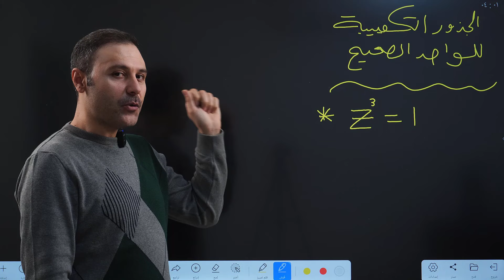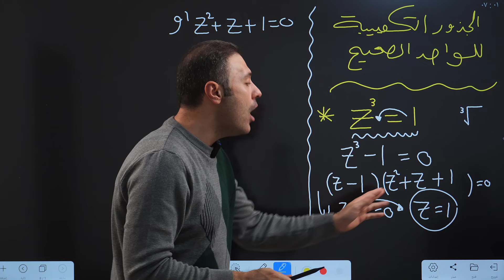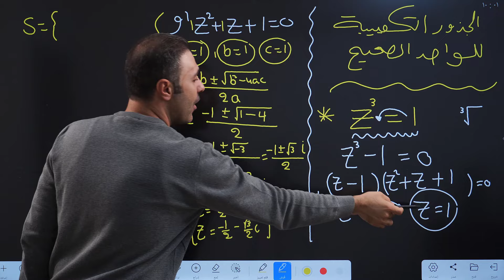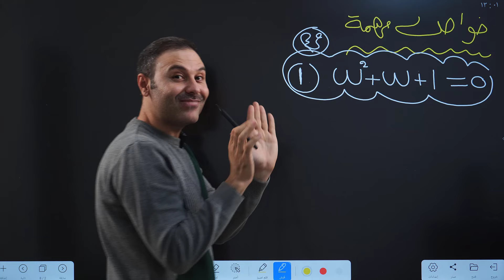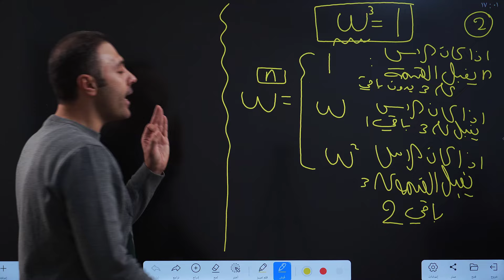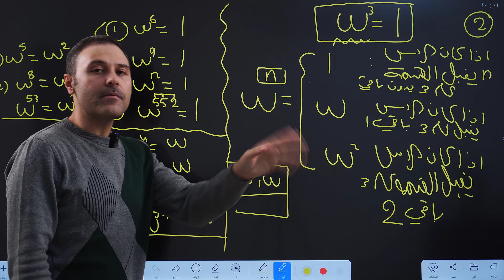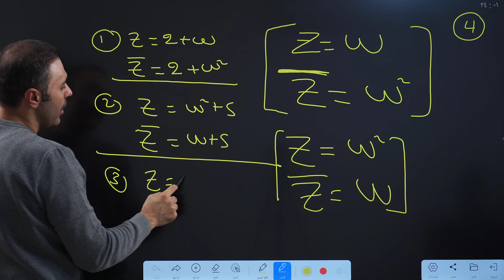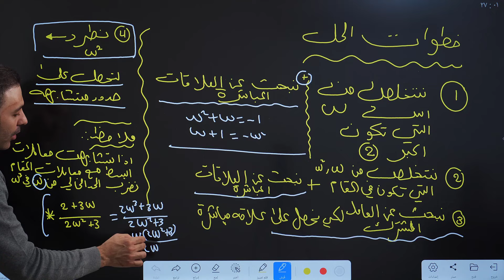السادس العلمي / الفصل الاول/ الاعداد المركبة / شرح شامل و مركز / 32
- مشاركة الفيديو مع جميع زملائك ليتساعدوا في المراجعة.
-تفعيل الجرس ليصلك كل جديد من المحتوى التعليمي.

🌟 استعد لأداء متميز في الامتحانات!رياضيات_السادس_العلمي المراجعه_المركزه طلاب_الانتساب طلاب_الخارجي طلاب_المدارس شبابنه_شاركو_الفيديو_متعوب_عليه رياضيات_السادس_العلمي المراجعه_المركزه_السادس_العلمي education رياضيات_السادس_العلمي_الفصل الأول_الأعدادالمركبه#رياضيات_السادس_العلمي_الفصل الثاني_القطوع المخروطيه#رياضيات_السادس_العلمي_الفصل الثالث-التفاضل#المعدلات_الزمنية رول القطع_الناقص القطع_المكافئ القطع_الزائد قيمxy الأوميكا الجذور التربيعيه#تكوين المعادله التربيعيه#الدستور(القانون العام)ترند الشعب_الصيني_ماله_حل الأعداد التخيليه#اشكال ارجاند#التمثيل البياني#لاتنسوا_الاشتراك_في_القناة_وتفعيل_الجرس_وشاركه-الفيديو_#ه#الخارجي طلاب_الخارجي طلاب_المدارس طلاب_العراق طلاب_السادس طلاب_الأنتساب مراجعه_نص_السنه مراجعة_رياضيات مراجعة_ليلة_الامتحان مراجعه نص السنه